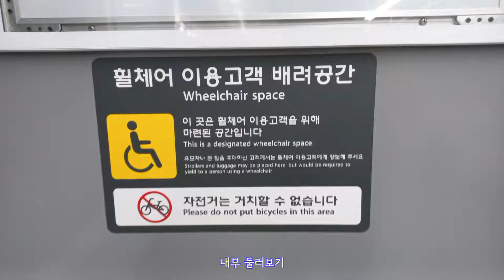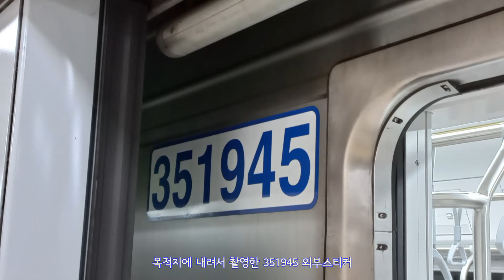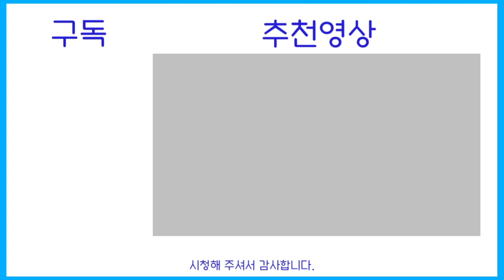이제 급행까지 점령!: 수인분당선 급행으로 운행중인 신조전동차, 신주둥이 탑승기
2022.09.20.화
K6414 왕십리급행으로 탑승한 신주둥이 351F45(351×45)편성입니다.